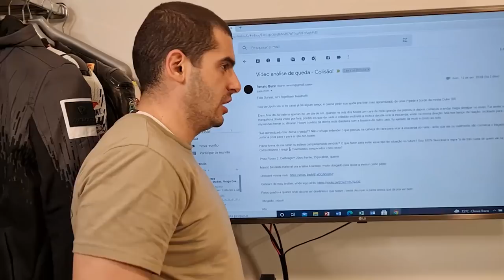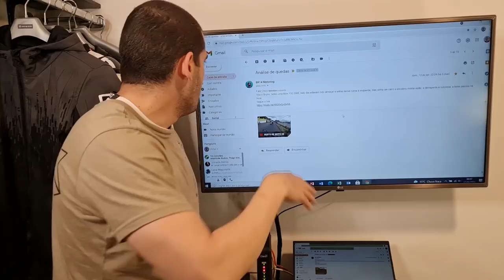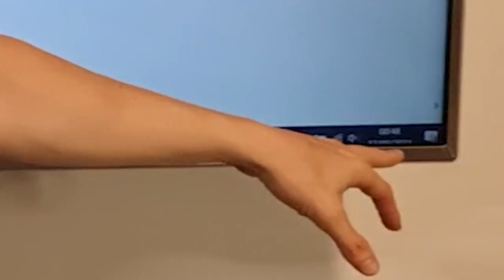ANÁLISE DE QUEDAS 30 - Durvalcareca